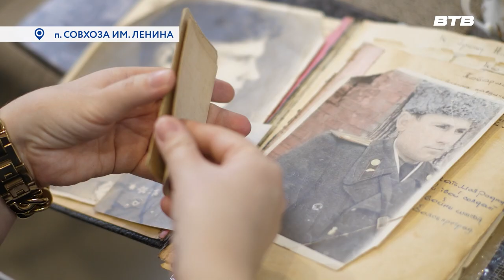ПОМОЩЬ И ПОДДЕРЖКА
Временно исполняющий обязанности главы Ленинского городского округа Станислав Каторов навестил семью мобилизованного, вручил памятные подарки и помог в решении насущных вопросов